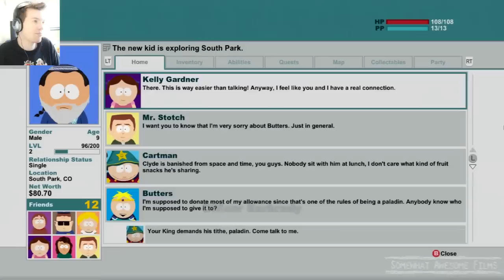Tweek Bros Coffee! South Park: The Stick of Truth - Gameplay Part 4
Be sure to Comment, so we can have a chat! :D

uncensored South Park: The Stick of Truth